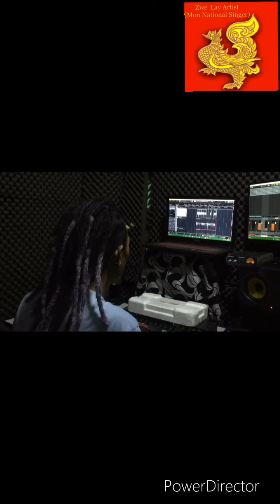မွန်အမျိုးသားနေ့ ဂုဏ်ပြုသီချင်း ပထမအပိုဒ်သွားသွင်း